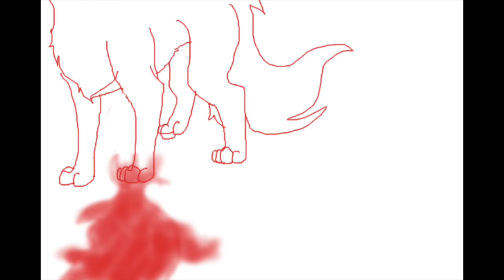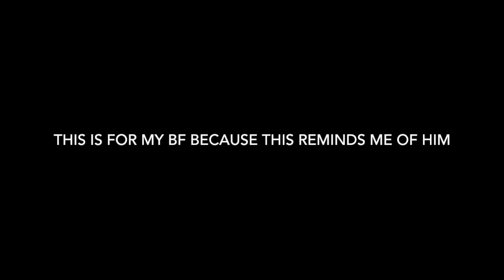i love him okay! no effort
yeah i used no effort

audio goes to original owner

original MEME: angelwolf778 i think?

characters:
queen - mine (red)
kking - Boyfriend's (blue)